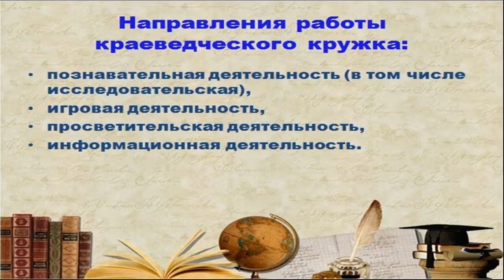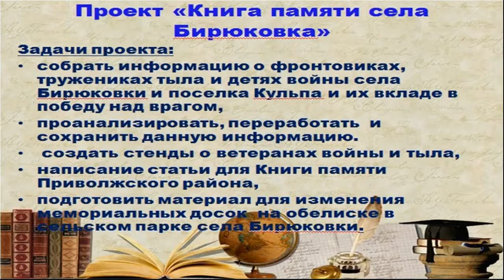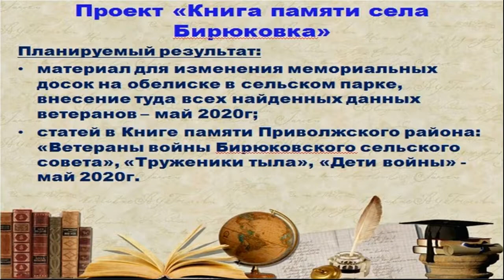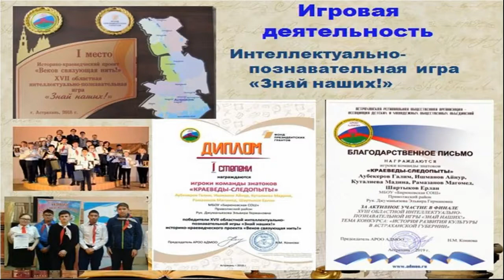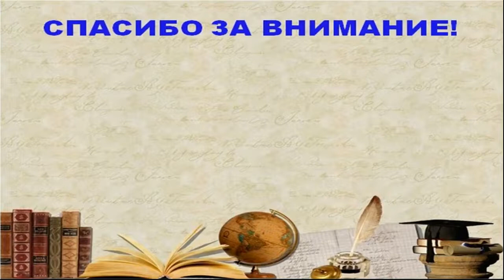Джуманьязова Краеведческая работа МБОУ Бирюковская СОШ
Астраханская область